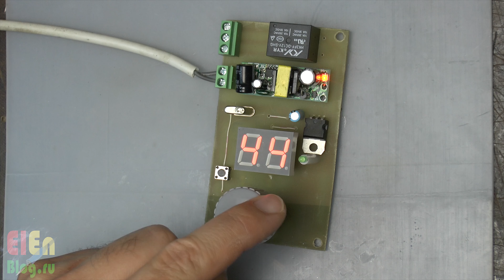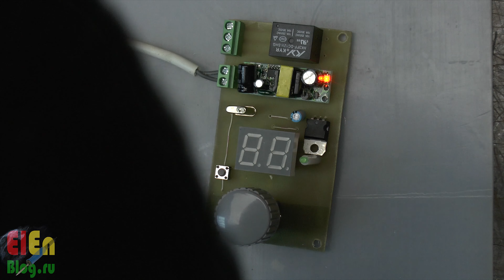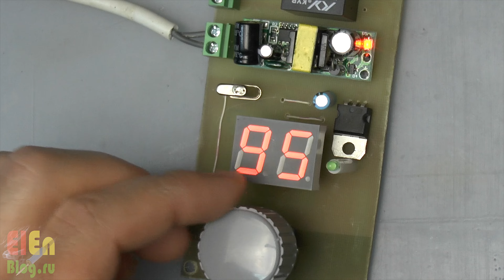Кодовый замок на Tiny2313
Кодовый замок из журнала Elektor. Перевёл на русский язык и реализовал

Кодовый замок с очень необычным управлением.  Код замка состоит из 3- цифр от 0 до 99. Для ввода используется энкодер. Вращая энкодер по часовой стрелке устанавливают первую цифру, после этого меняют направление вращения против часовой стрелки и устанавливают вторую цифру кода, затем снова меняют направление и устанавливают третью цифру. Если код кодового замка совпал – сработает реле которое откроет двери. Кодовый замок будет в открытом состоянии до тех пор, пока не будет прокручена ручка энкодера. Текущее состояние кодового замка записывается в энергонезависимую память. К примеру, если пропадёт электричество в момент когда замок открыт, после появления электричества замок останется в открытом состоянии.
Достаточно интересный проект который может любой собрать. Мной исправленную прошивку я выложил.